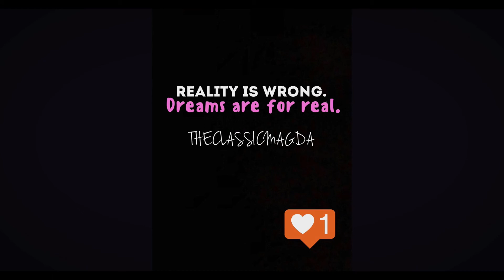I Will Always Love You - Whitney Houston cover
New Podcast:
What's Behind My Life and Everything every Friday.

I Love You 3000 and Everything is Awesome.
Bye
Love Magda XOXO
Don't let the Muggles get you down and May The Force Be With You